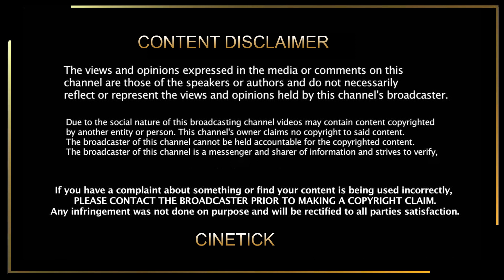நெருப்பாக களமிறங்கிய வாரிசு டீசர் | Varisu Official Teaser | Thalapathy Vijay | Rashmika | Thaman